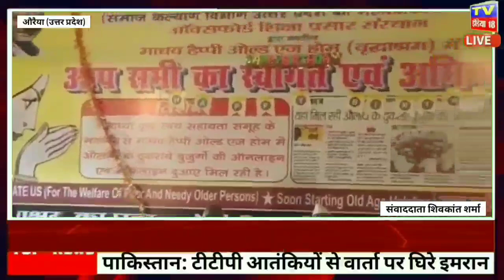औरैया : प्रभात फेरी निकालकर आजादी का अमृत महोत्सव का हुआ शुभारंभ